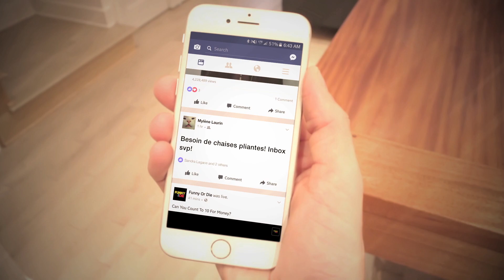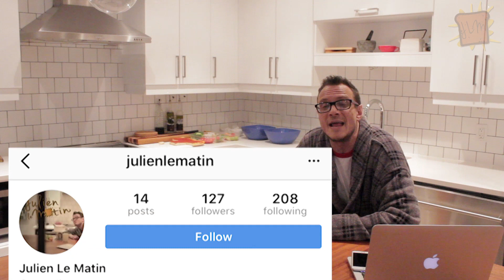Julien Le Matin ép.6: "Netxflix and Gilles"